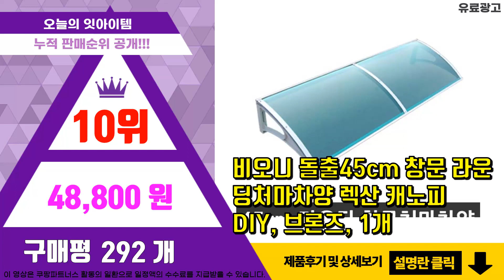캐노피 추천 판매순위 Top10 || 가격 평점 후기 비교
❤️❤️❤️요즘 가장 많이팔린 캐노피 추천❤️❤️❤️

[00:01]
10위. 비오니 돌출45cm 창문 라운딩처마차양 렉산 캐노피 DIY, 브론즈, 1개 [48,800원]

[00:06]
9위. 까사베르데 스노우 반원 캐노피 [24,700원]

[00:11]
8위. 비오니 돌출82cm 현관문 라운딩처마차양 렉산 캐노피 DIY, 그린 [58,800원]

[00:16]
7위. 비오니 돌출60cm 현관문 라운딩처마차양 렉산 캐노피 DIY, 브론즈, 1개 [88,800원]

[00:21]
6위. 윈에어 캐노피천막 방수지붕 + 프레임 + 투명일반형 바람막이 ABD세트, 베이지 [129,000원]

[00:26]
5위. 아웃팅 캐노피 접이식 천막 3 x 3 m, 블루, 1개 [85,900원]

[00:31]
4위. 루비코코 아기방 아이방 꾸미기 포토존 벽장식 인테리어 소품 공주방 여아 캐노피, 화이트 [43,900원]

[00:36]
3위. 런웨이브 캐노피 방수 천막지붕 + 프레임 세트 2 x 2 m, 베이지, 1세트 [83,160원]

[00:41]
2위. 마켓비 MERRY 캐노피, 핑크 [14,900원]

[00:46]
1위. 비오니 돌출115cm 현관문 라운딩처마차양 렉산 캐노피 DIY, 그린, 1개 [85,800원]